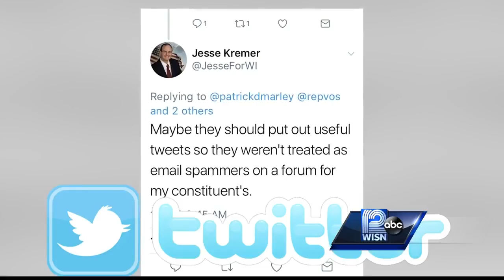Lawmakers sued for blocking One Wisconsin Now on Twitter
A liberal advocacy group is suing, claiming three Republican lawmakers shouldn't be allowed to block people from their public Twitter accounts.